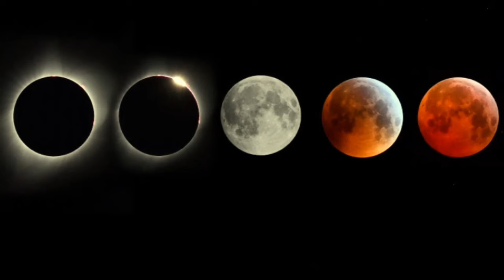Chandra Grahan Kab Lagega, Grahan Sutak Time, Chandra Grahan 18 September, Grahan Kitne Baje Lagega